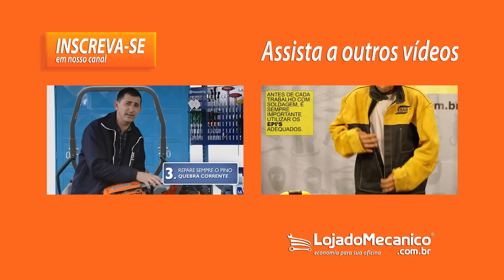Manutenção Preventiva Skil - Loja do Mecânico